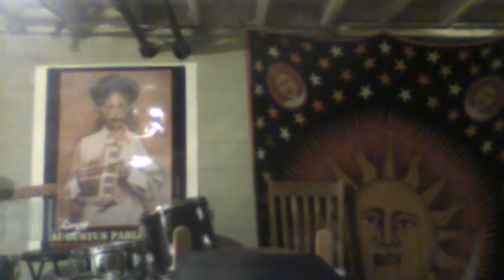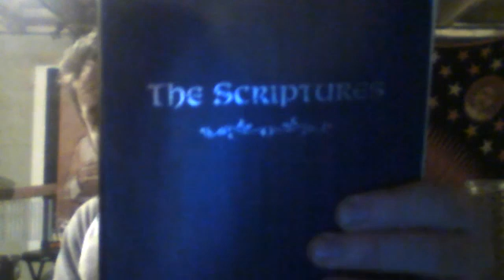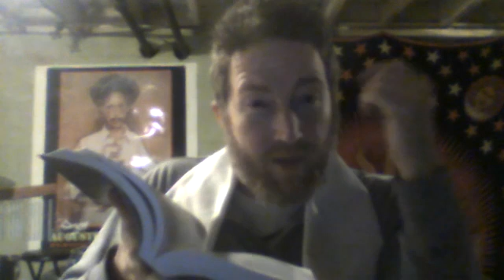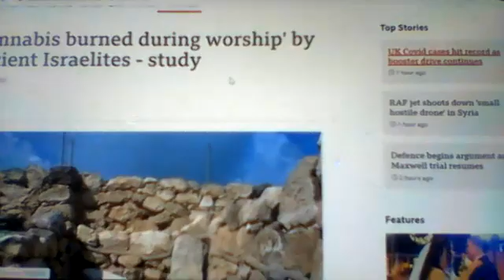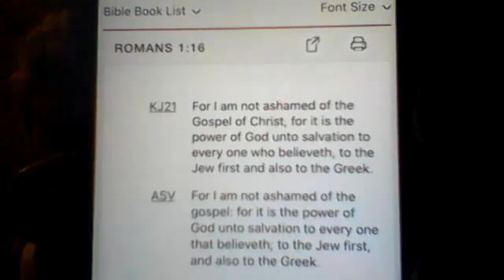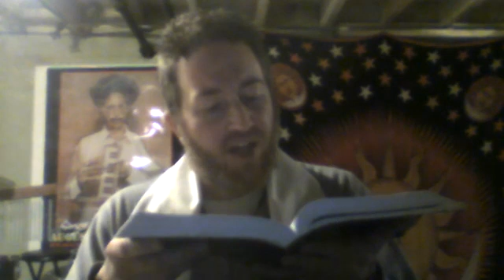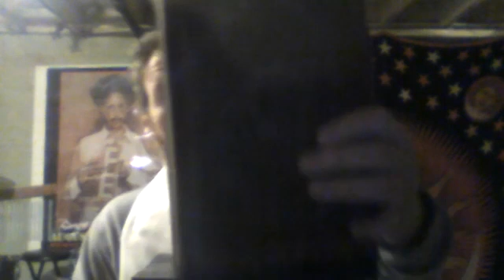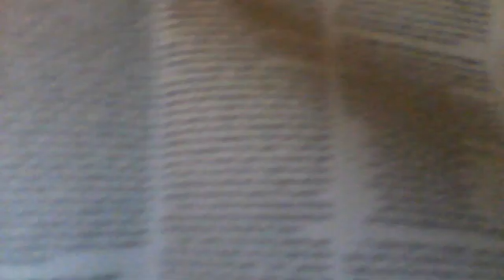12 Tribes of Y'israel & The 2 Advents of Messiah @Brother J. Spence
"The mystical and Prophetical connection with the Tribes of Judah, Ephraim (Son of Joseph) and Benjamin in relation to the 2 Advents of Christ, the Messiah." (Ezekiel 37;15-28 / Luke 24;30-48)